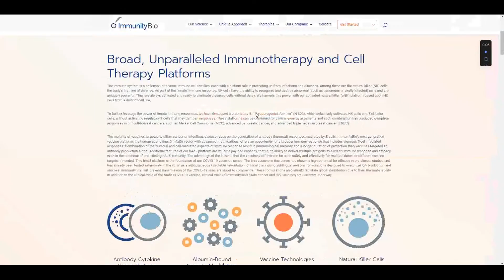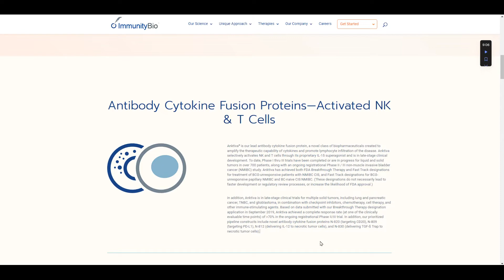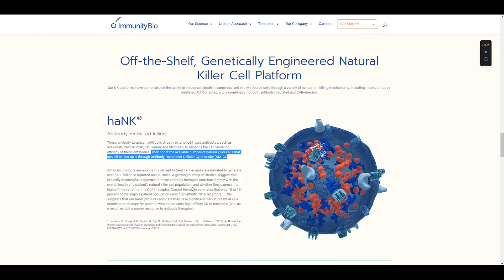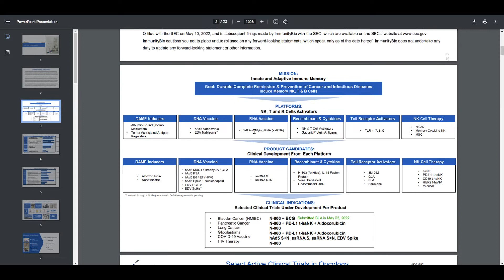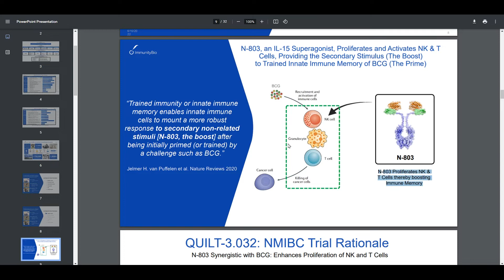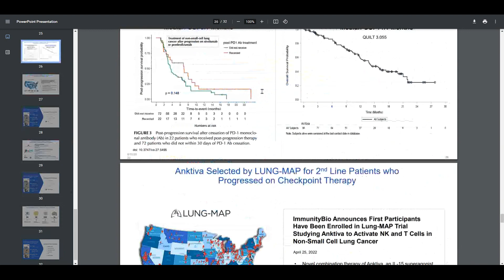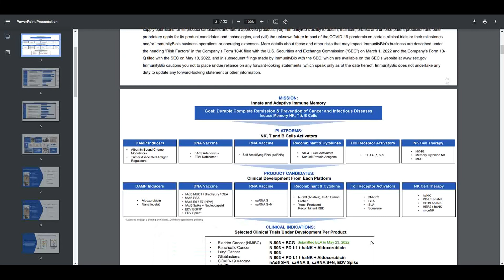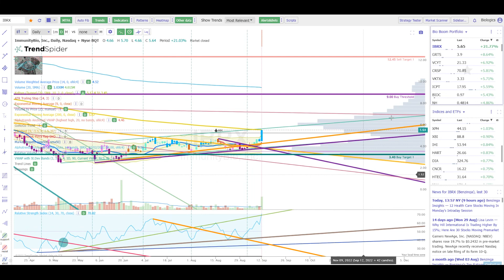ImmunityBio Update "Cancer Moonshot" Hype?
ImmunityBio (IBRX) has been associated with the term "Cancer Moonshot" and it appears President Biden's revamped "Cancer Moonshot" efforts have investors picking IBRX as a potential winner.  I discuss the "Cancer Moonshot" connection and highlight the company's oncology efforts. IBRX will continue to be a "Top Idea" in the Compounding Healthcare Marketplace Service.